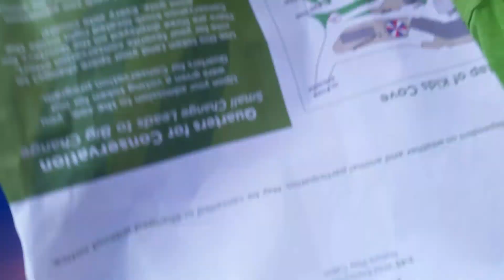Fun at the Knoxville Zoo!!!!!!!!!!!!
Knoxville Zoo